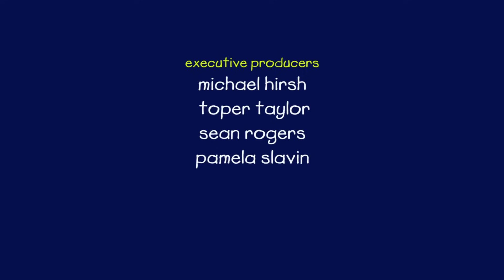Caillou - Helping Mrs. Howard (S05E19) | Videos For Kids